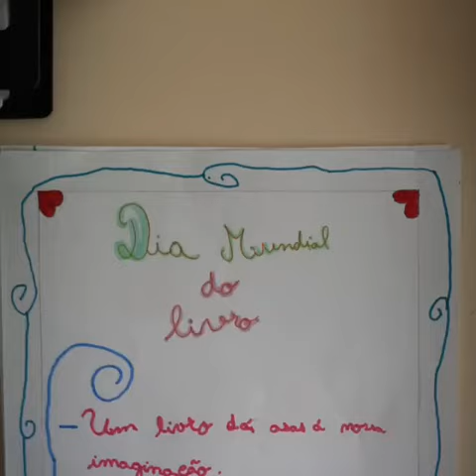Dia Mundial do Livro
Trabalho elaborado pelas turmas D e E do 6 ano, na disciplina de Português, com a professora Rosário Narciso, no âmbito das comemorações do Dia Mundial do Livro - 23 de abril.